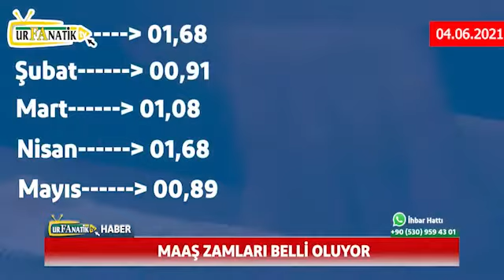MAAŞ ZAMLARI BELLİ OLUYOR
Selahattin Yıldız'ın sunumuyla 4 Temmuz 2021 tarihli Urfanatik TV Ana Haber Bülteni